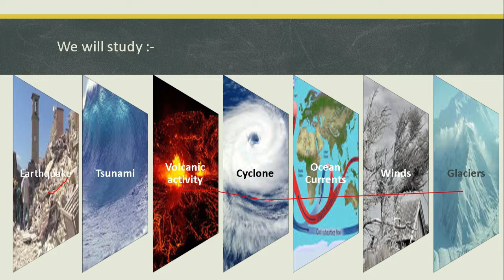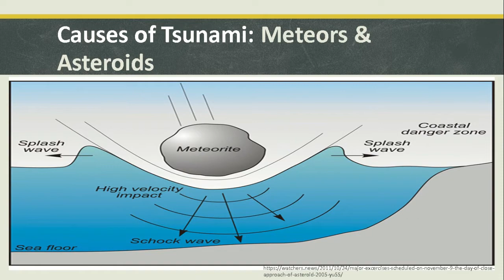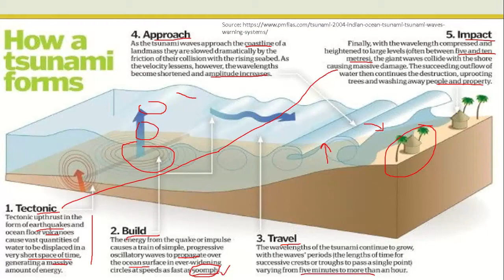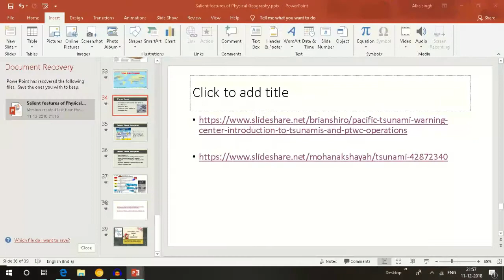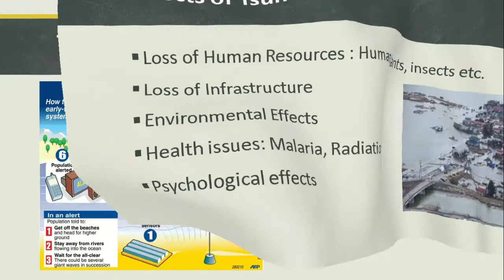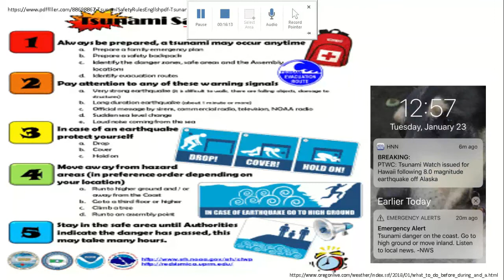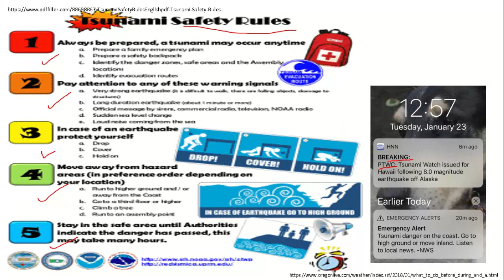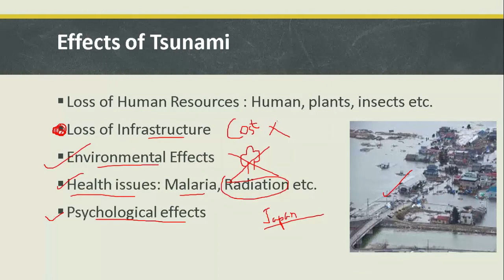uppsc/upsc|GS-1 | Tsunami सुनामी (part-2)| preparation|planning |strategy